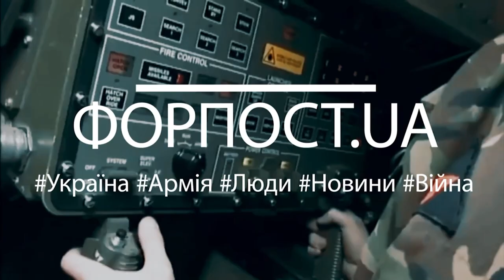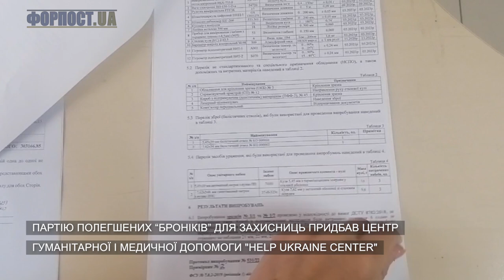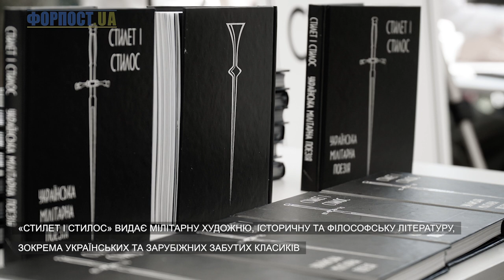Випуск ФОРПОСТ.UA від 15.08.2022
У цьому випуску:
0:10 Фронтовий драйв - про наших захисниць
1:10 Аеророзвідка – сучасні технології
2:10 Для Гааги - злочини рашистів на Харківщині
2:50 Ангели добра - бронежилети для захисниць
3:55 Культурний фронт - видавництво Стилет і стилос